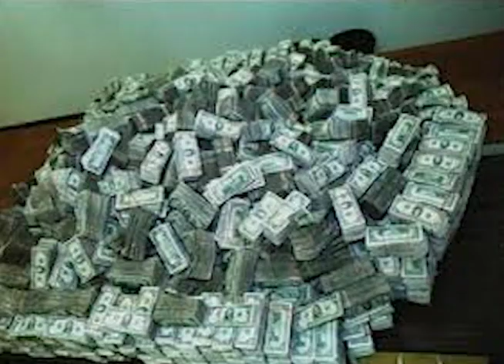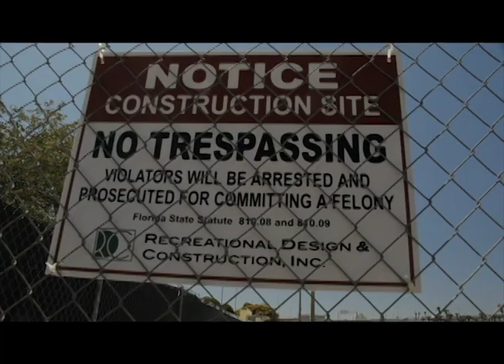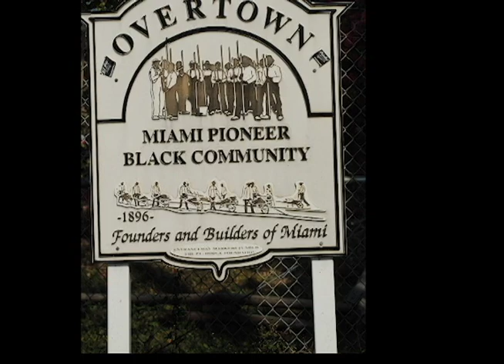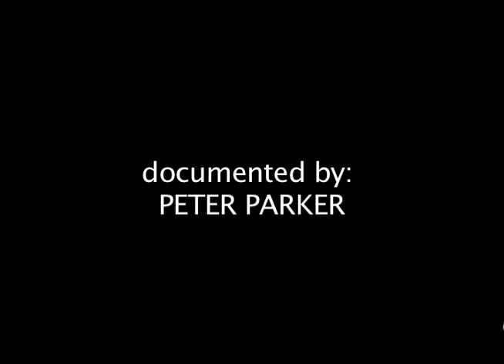OVERTOWN MIAMI "COLORED TOWN"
MISCONCEPTION OF GOOD BREAD ALLEY IN OVERTOWN MIAMI, WHICH WAS ONCE CALLED "COLORED TOWN"!!!